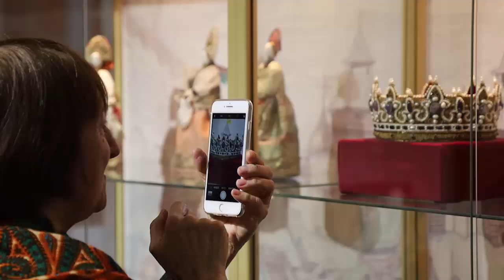В Щёлковском историко-краеведческом музее открылась выставка «Русская кукла семьи Дмитриевых»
В Щёлковском историко-краеведческом музее открылась выставка «Русская кукла семьи Дмитриевых». Все работы выполнены членами одной семьи художников и показывают, насколько богато традициями искусство создания русской игрушки. На открытии побывала и наша съёмочная группа.